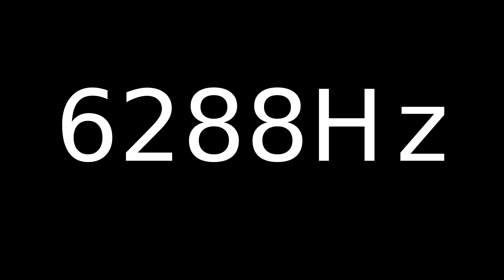Speaker Sound Test 6288Hz